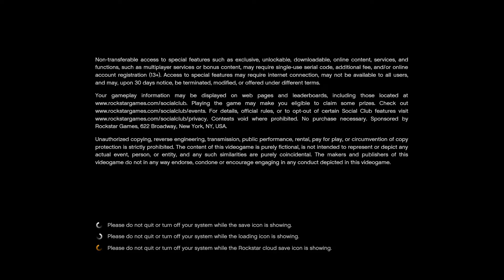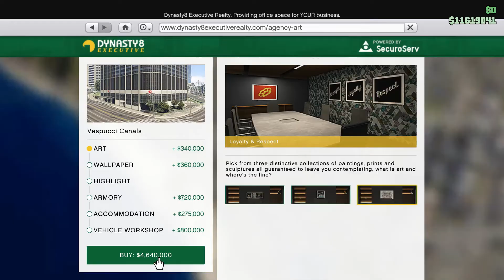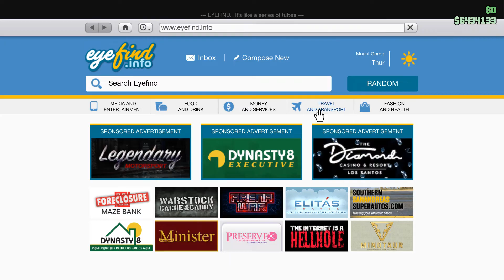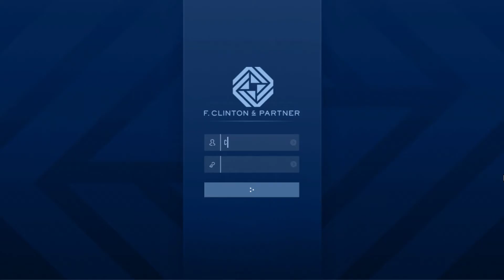GTA Online - The Contract - Part 1